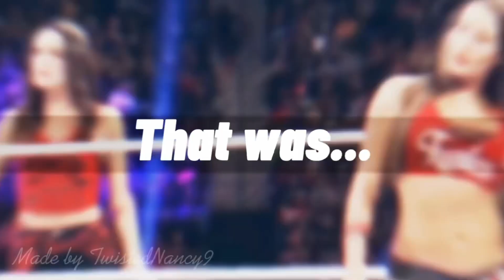Brie Bella mv get into it (yuh)